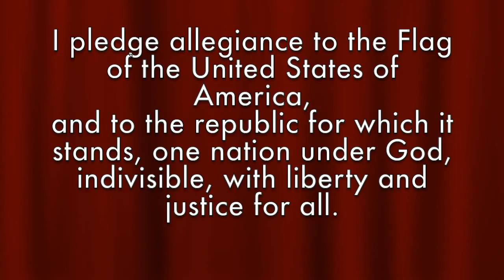Sept4 2015DDCES Morning Announcements